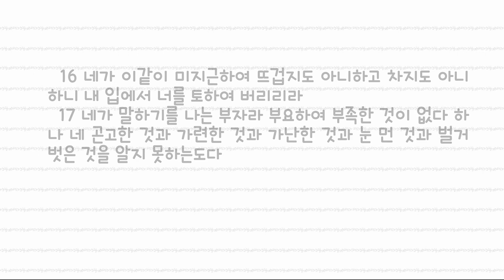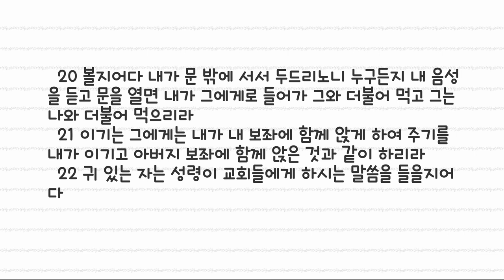[말씀과 기도로 동행하는 하루]요한계시록 3장, 사데교회 빌라델비아교회 라오디게아교회에 보내는 편지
(5) 사데 교회에 보내는 편지
1 사데 교회의 사자에게 편지하라 하나님의 일곱 영과 일곱 별을 가지신 이가 이르시되 내가 네 행위를 아노니 네가 살았다 하는 이름은 가졌으나 죽은 자로다 2 너는 일깨어 그 남은 바 죽게 된 것을 굳건하게 하라 내 하나님 앞에 네 행위의 온전한 것을 찾지 못하였노니 3 그러므로 네가 어떻게 받았으며 어떻게 들었는지 생각하고 지켜 회개하라 만일 일깨지 아니하면 내가 도둑 같이 이르리니 어느 때에 네게 이를는지 네가 알지 못하리라 4 그러나 사데에 그 옷을 더럽히지 아니한 자 몇 명이 네게 있어 흰 옷을 입고 나와 함께 다니리니 그들은 합당한 자인 연고라 5 이기는 자는 이와 같이 흰 옷을 입을 것이요 내가 그 이름을 생명책에서 결코 지우지 아니하고 그 이름을 내 아버지 앞과 그의 천사들 앞에서 시인하리라 6 귀 있는 자는 성령이 교회들에게 하시는 말씀을 들을지어다

(6) 빌라델비아 교회에 보내는 편지
7 빌라델비아 교회의 사자에게 편지하라 거룩하고 진실하사 다윗의 열쇠를 가지신 이 곧 열면 닫을 사람이 없고 닫으면 열 사람이 없는 그가 이르시되 8 볼지어다 내가 네 앞에 열린 문을 두었으되 능히 닫을 사람이 없으리라 내가 네 행위를 아노니 네가 작은 능력을 가지고서도 내 말을 지키며 내 이름을 배반하지 아니하였도다 9 보라 사탄의 회당 곧 자칭 유대인이라 하나 그렇지 아니하고 거짓말 하는 자들 중에서 몇을 네게 주어 그들로 와서 네 발 앞에 절하게 하고 내가 너를 사랑하는 줄을 알게 하리라 10 네가 나의 인내의 말씀을 지켰은즉 내가 또한 너를 지켜 시험의 때를 면하게 하리니 이는 장차 온 세상에 임하여 땅에 거하는 자들을 시험할 때라 11 내가 속히 오리니 네가 가진 것을 굳게 잡아 아무도 네 면류관을 빼앗지 못하게 하라 12 이기는 자는 내 하나님 성전에 기둥이 되게 하리니 그가 결코 다시 나가지 아니하리라 내가 하나님의 이름과 하나님의 성 곧 하늘에서 내 하나님께로부터 내려오는 새 예루살렘의 이름과 나의 새 이름을 그이 위에 기록하리라 13 귀 있는 자는 성령이 교회들에게 하시는 말씀을 들을지어다

(7) 라오디게아 교회에 보내는 편지
14 라오디게아 교회의 사자에게 편지하라 아멘이시요 충성되고 참된 증인이시요 하나님의 창조의 근본이신 이가 이르시되 15 내가 네 행위를 아노니 네가 차지도 아니하고 뜨겁지도 아니하도다 네가 차든지 뜨겁든지 하기를 원하노라 16 네가 이같이 미지근하여 뜨겁지도 아니하고 차지도 아니하니 내 입에서 너를 토하여 버리리라 17 네가 말하기를 나는 부자라 부요하여 부족한 것이 없다 하나 네 곤고한 것과 가련한 것과 가난한 것과 눈 먼 것과 벌거벗은 것을 알지 못하는도다 18 내가 너를 권하노니 내게서 불로 연단한 금을 사서 부요하게 하고 흰 옷을 사서 입어 벌거벗은 수치를 보이지 않게 하고 안약을 사서 눈에 발라 보게 하라 19 무릇 내가 사랑하는 자를 책망하여 징계하노니 그러므로 네가 열심을 내라 회개하라 20 볼지어다 내가 문 밖에 서서 두드리노니 누구든지 내 음성을 듣고 문을 열면 내가 그에게로 들어가 그와 더불어 먹고 그는 나와 더불어 먹으리라 21 이기는 그에게는 내가 내 보좌에 함께 앉게 하여 주기를 내가 이기고 아버지 보좌에 함께 앉은 것과 같이 하리라 22 귀 있는 자는 성령이 교회들에게 하시는 말씀을 들을지어다